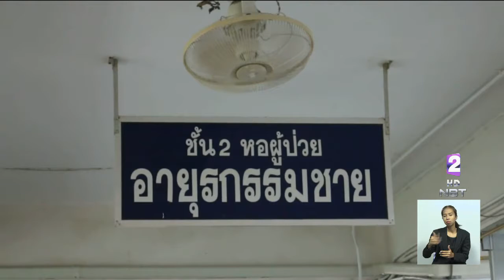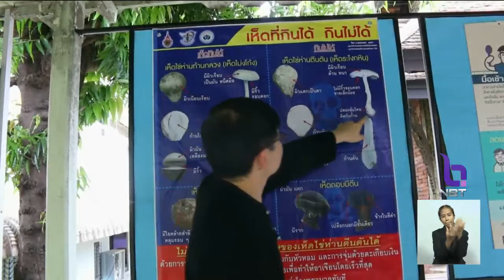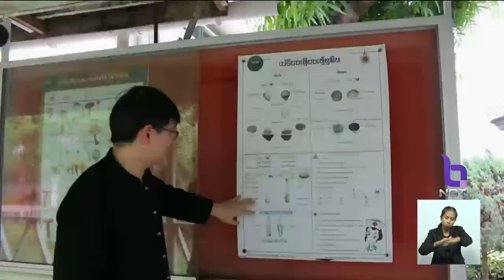เตือน!! กินเห็ดพิษ เกิด"ภาวะตับ-ไตวาย" ชาวบ้านน่าน ถูกหามส่งโรงพยาบาล ทั้งคลื่นไส้ อาเจียน ถ่ายเหลว